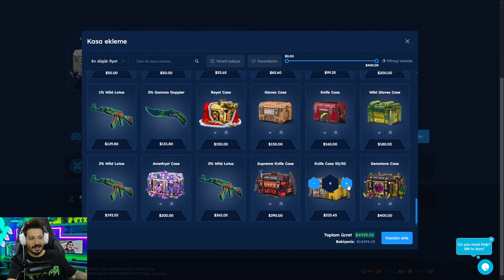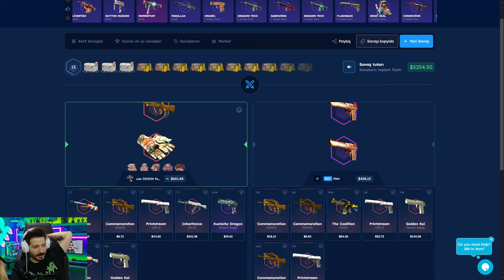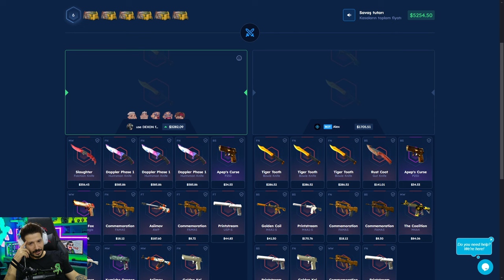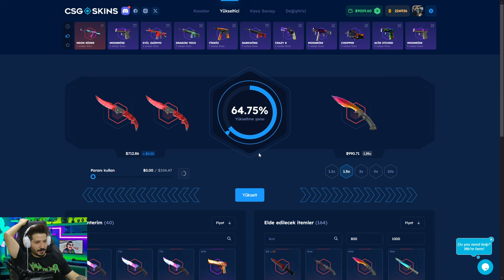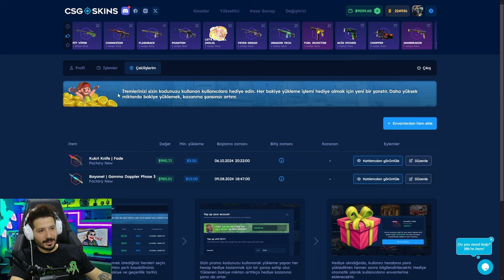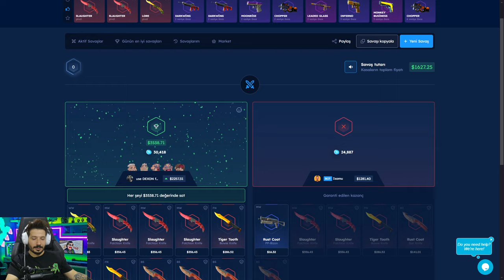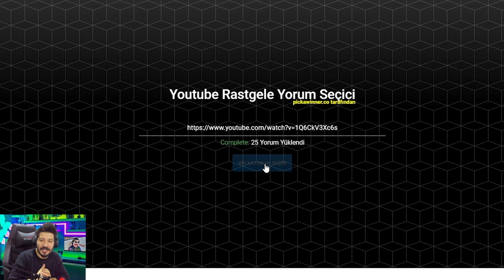200 DOLAR KASA AMA HOWL VERIYOR Csgoskins Promo Code giveaway